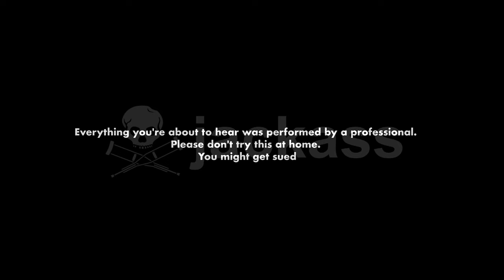How to Lip Sync Like Ken Tamplin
Gear:

🎸Guitar |

🎶Amp | Line 6 Helix |

🎛Daw | Logic X Pro |

Take care!